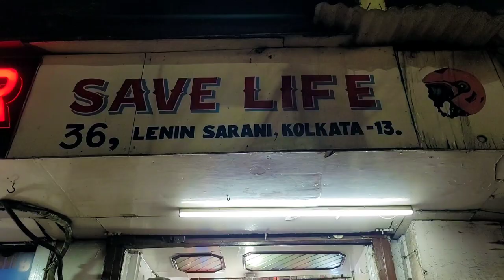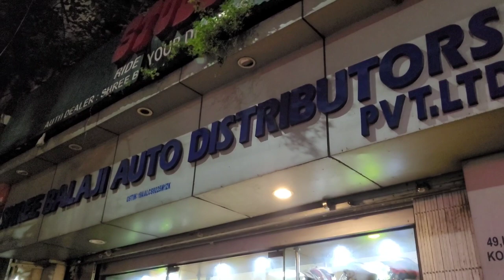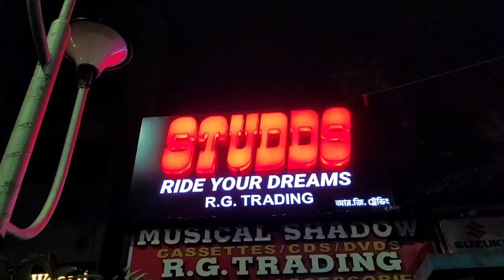Kolkata's Cheapest Helmet Market |Wellington Bike Market | 2022 | D Argha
Kolkata's Cheapest Helmet Market 2022
Wellington Bike Market

Phone - Redme Note 9 Pro Max
Gorila Pot
Phone Mount - YICHUANG
Microphone - Boya Short Gun.

I live in Kolkata and love making vlog, short movies, editing. I also love music. And also fitness.